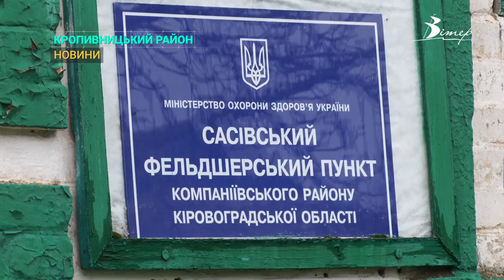Медичні бригади у складі терапевта та гінеколога безоплатно обстежують жителів громад області | CBN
Мобільна медична бригада у складі терапевта, сестри медичної та гінеколога обстежує жителів громад Кіровоградщини. Нині працюють у с. Сасівка. Роблять тексти на інфекції, беруть аналізи, за потреби видають направлення до вузьких спеціалістів. Проєкт фінансують міжнародні донори.